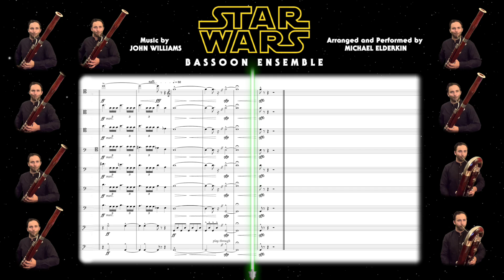Theme from 'Star Wars' (for Bassoon Ensemble)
Arranged and performed by MICHAEL ELDERKIN